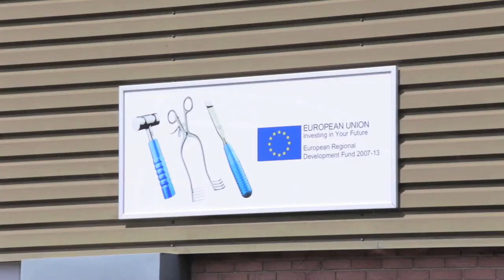Rigid Endoscope Repair Introduction